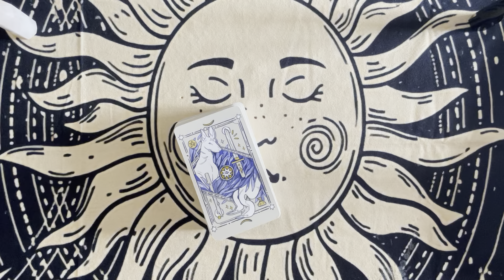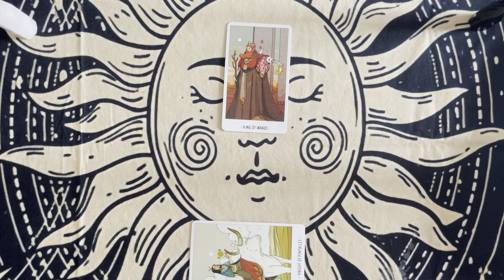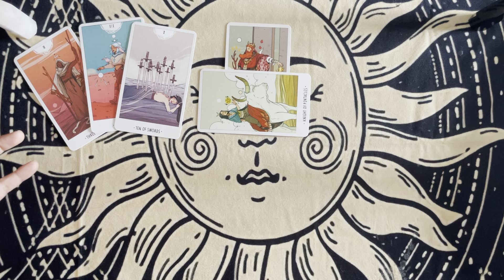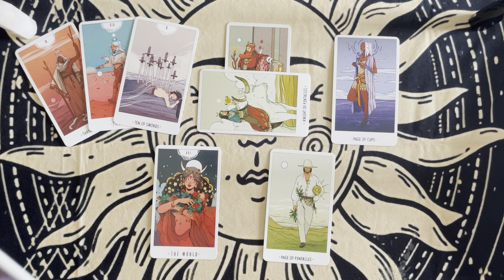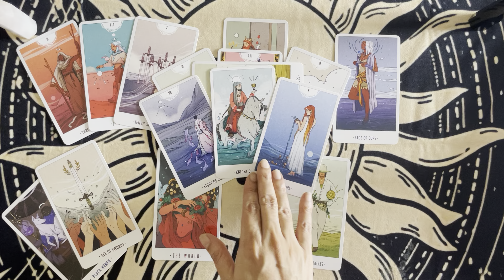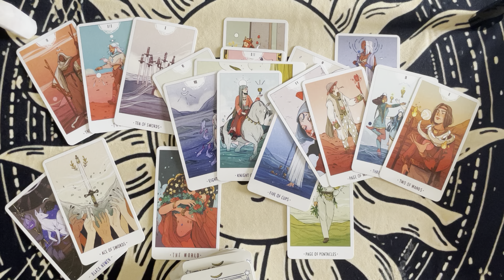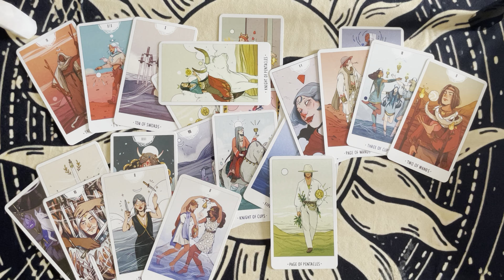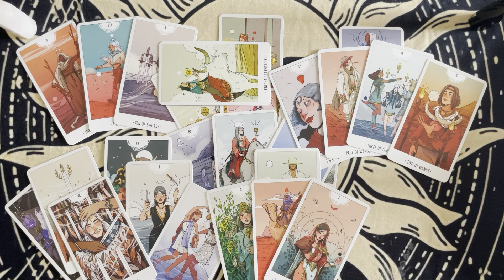♌️Leo|Warning⚠️Someone In Your Friend’s Circle Is Not Being 💯 Honest You’re Withdrawing Your Energy